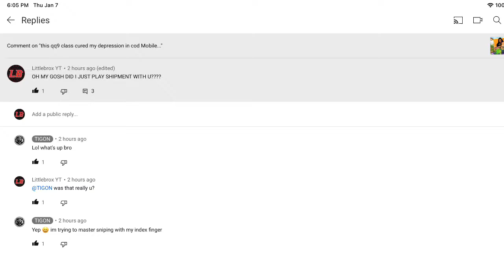Beating TIGON In CODM | Hardpoint Shipment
MY BOY HYPYKEV | HypyKev is a very good 2 finger player with insane accuracy !! So GO SUB TO HIM! He’s almost at 200 subs so pls u guys go sub and watch his videos too!!

What I play on: iPad Pro

I didn't edit this video at all so you could see when I kill him and when he kills me